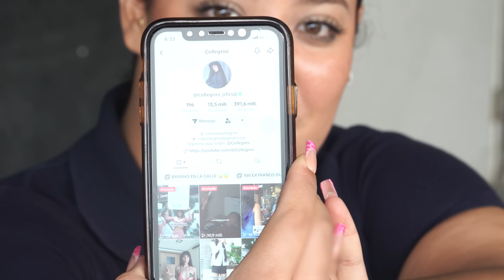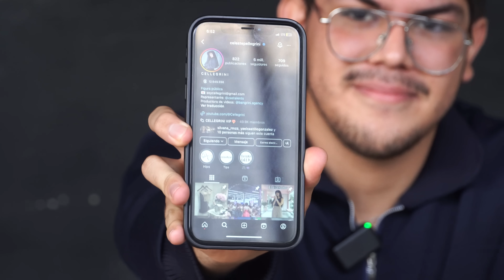TE DOY DINERO SI TE ATREVES A PROBAR COMIDA RARA 🤯🤮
Hoy voy a premiar a los valientes que se atrevan a probar comida que nunca antes han probado en su vida… ¿te atreverías a participar? ￼